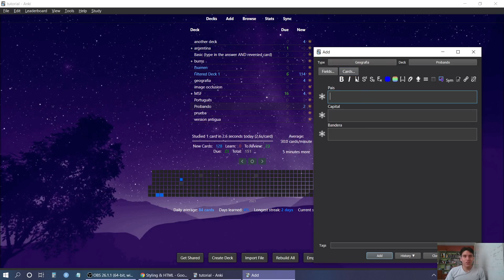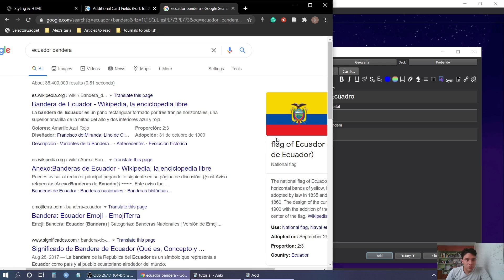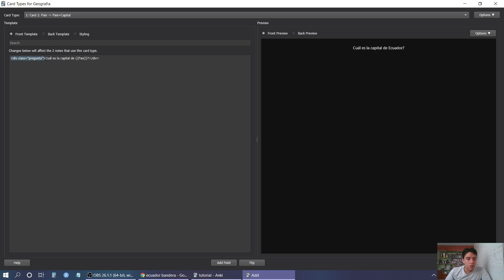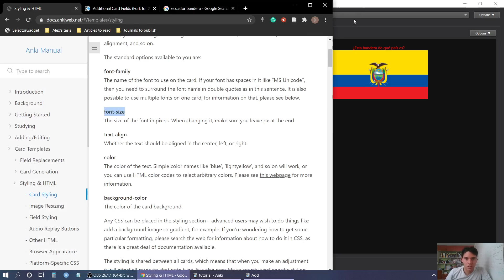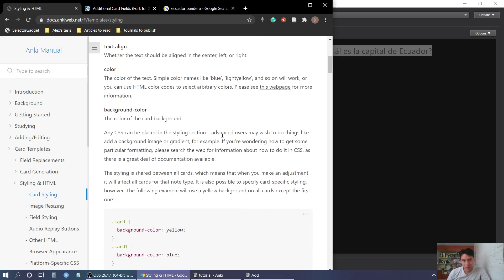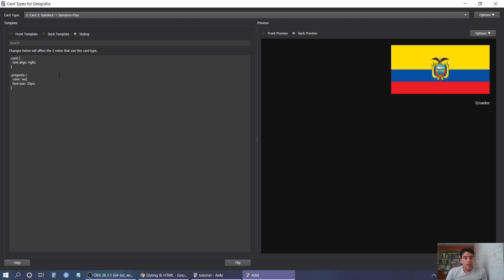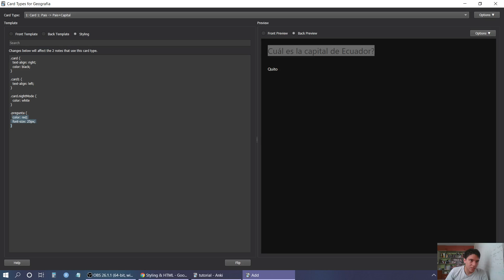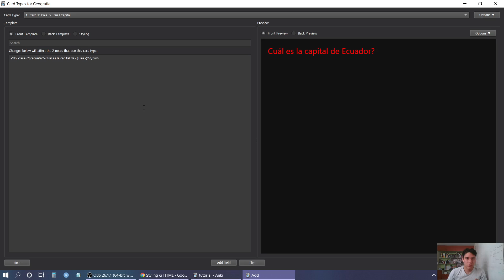Cómo diseñar / personalizar usando CSS | Diseñando flaschards en Anki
Cómo la sección de Styling puede permitirnos personalizar de distintas formas nuestras flashcards y cómo es que podemos usar selectores especiales para trabajar con modo noche (night mode), celular (mobile) y otras situaciones específicas.